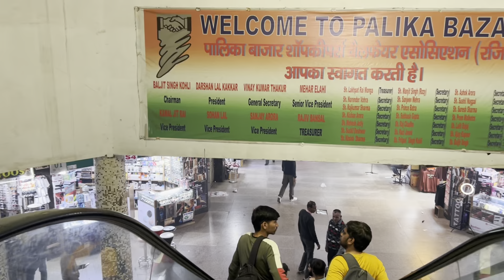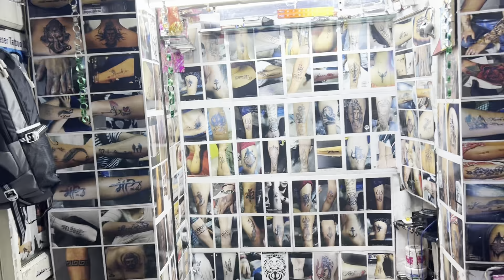Palika Bazaar Market Delhi | Palika Bazar Rajiv Chowk | Palika Bazar Delhi Vlog | Palika Bazar Video